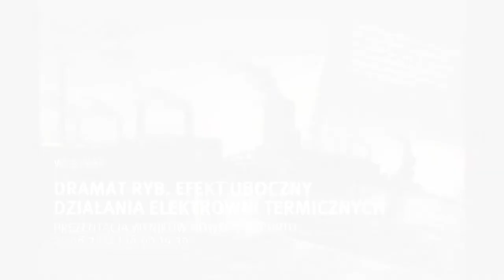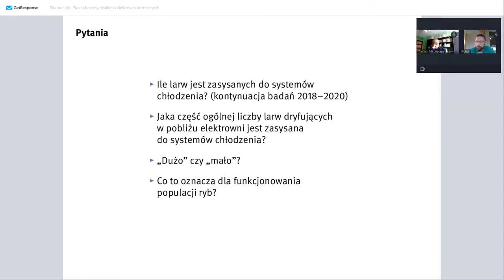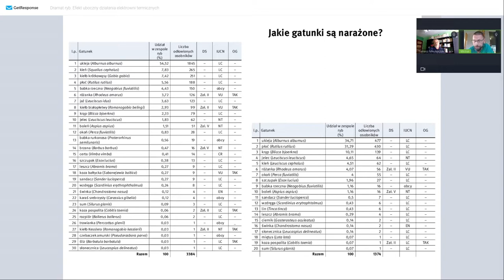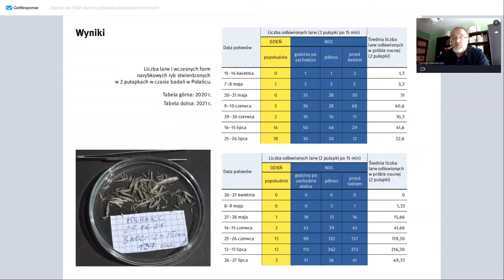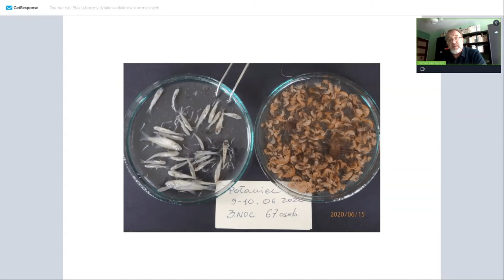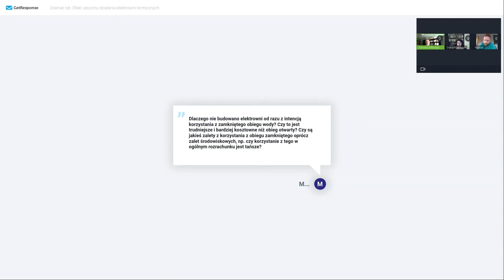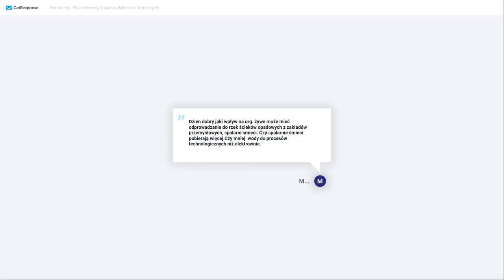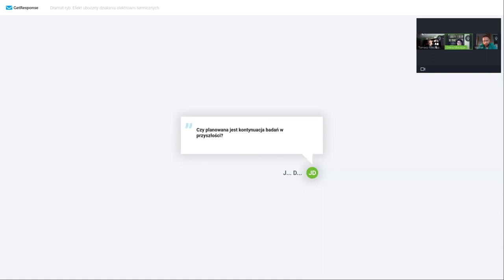Dramat ryb. Efekt uboczny działania elektrowni termicznych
Prezentacja wyników najnowszych badań, dotyczących skali unicestwiania ryb w otwartych systemach chłodzących elektrowni. Wnioski i rekomendacje z najnowszego raportu badawczego „Szacunkowe straty w ichtiofaunie Wisły oraz Narwi spowodowane zasysaniem larw ryb i wczesnych form narybkowych do systemów chłodzących elektrowni Połaniec, Kozienice i Ostrołęka B” przedstawią jego autorzy: prof. dr hab. Tomasz Mikołajczyk z Pracowni Ekspertyz i badań Ichtiologicznych PEBI oraz dr inż. Michał Nowak z Gospodarstwa Rybackiego Mazanów.

Webinar został zorganizowany przez Towarzystwo na rzecz Ziemi i Pracownię na rzecz Wszystkich Istot 25 sierpnia 2022 r.